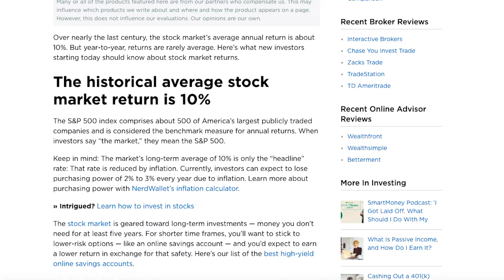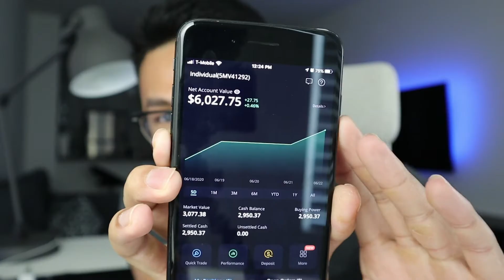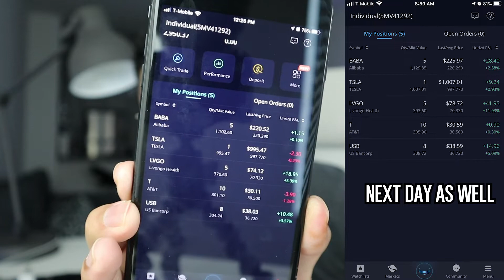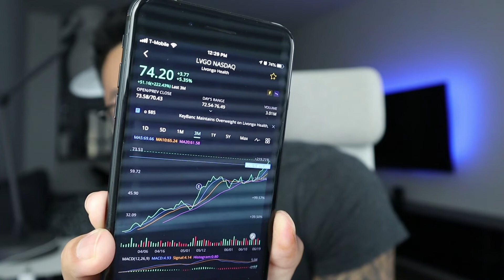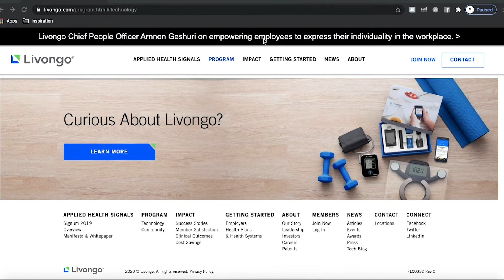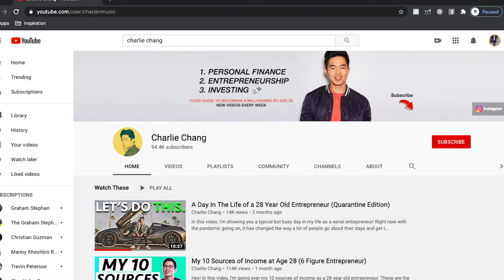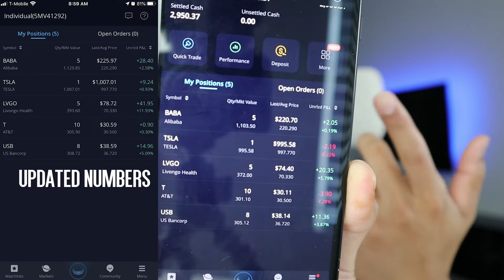I Tried Investing into Stocks for a Week... Here's What Happened! My Portfolio Revealed!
I tried investing into the stock market as a beginner and this video shows my results and what positions i bought and my thought process going through this! disclaimer though... i have no idea what im doing. this is just for fun tbh!Thanks for watching!